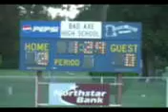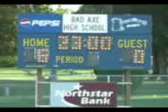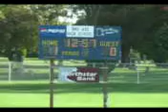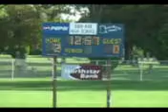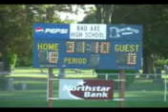Bad Axe Hatchet Soccer 06 Season Video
Bad Axe Soccer 06 Highlight Video